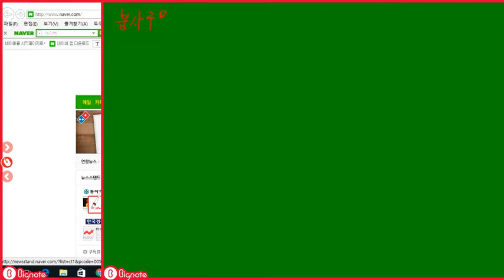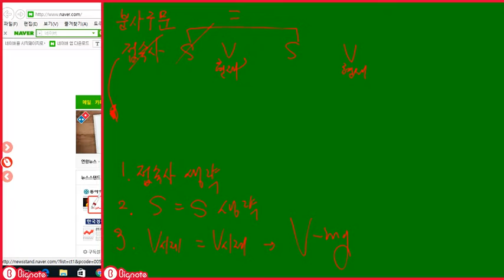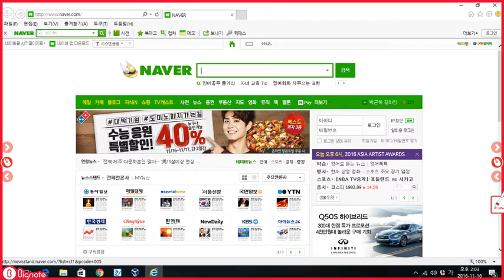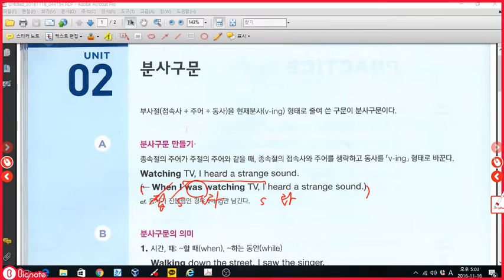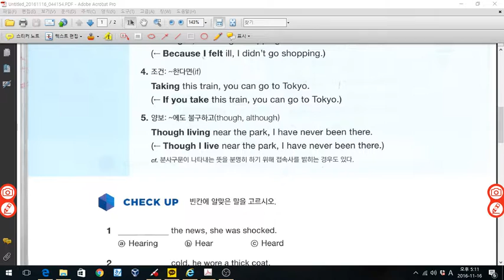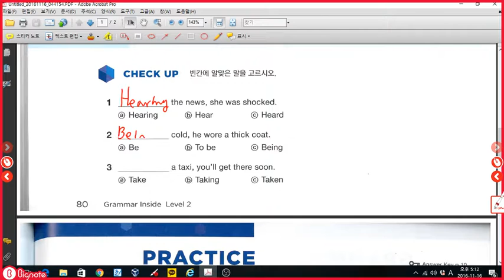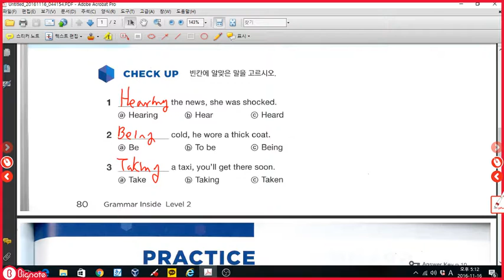그래머인사이드 레벨2 분사구문 p80